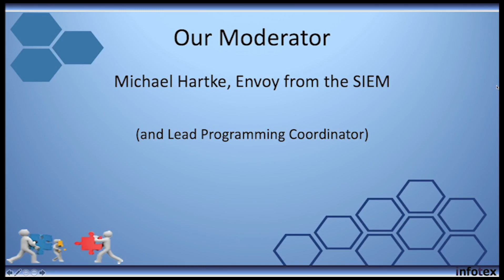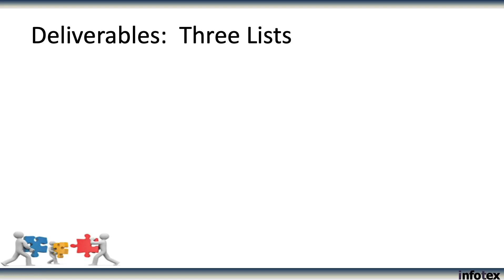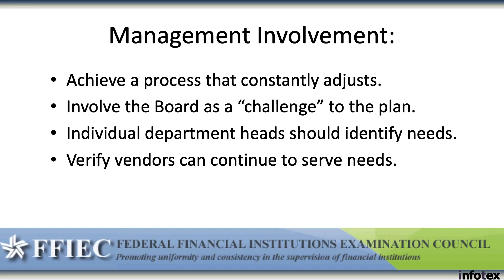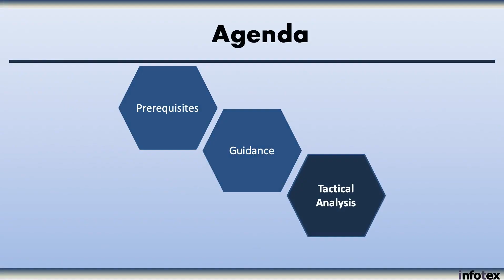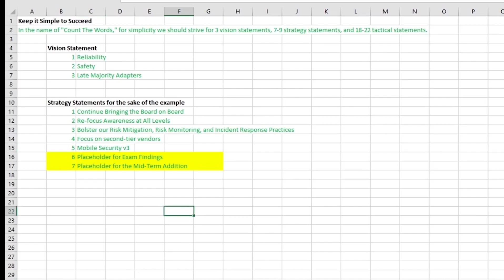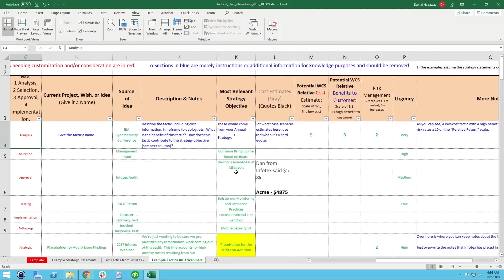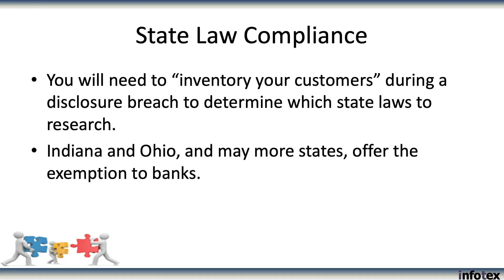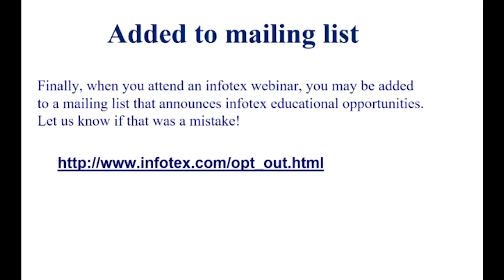Technology Planning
Our annual webinar on the subject will be focused on a simplified process for small institutions, and provide starting point boilerplates for documentation. Feel free to invite your entire technology committee!